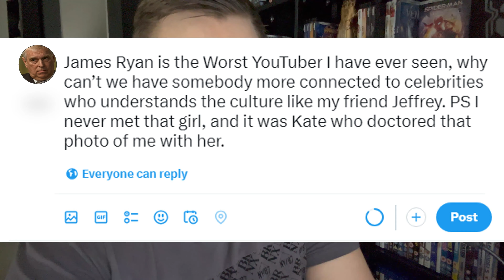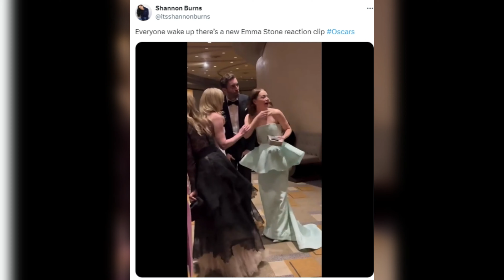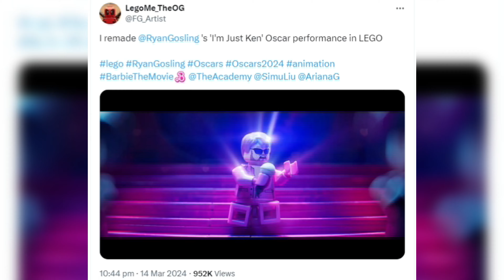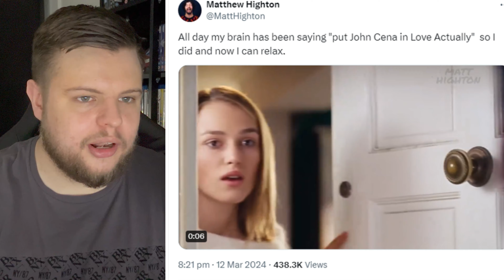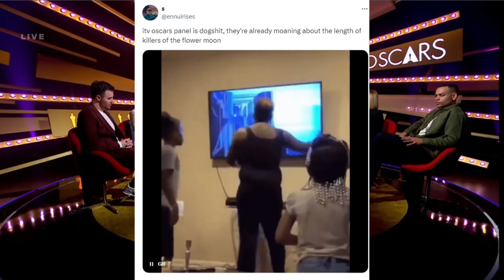Me and The Internet React to the 2024 Oscars 🏆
In this video we react to the 2024 Oscars Award Ceremony!

Cena gets naked, I get naked, it's a great time! This could be where we peak tbh...

Check out the other videos on this channel too!